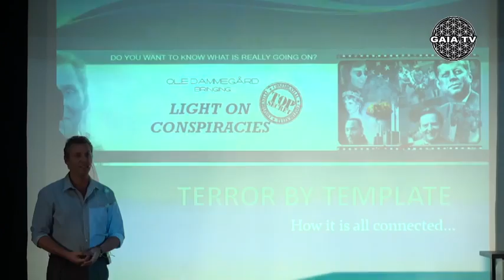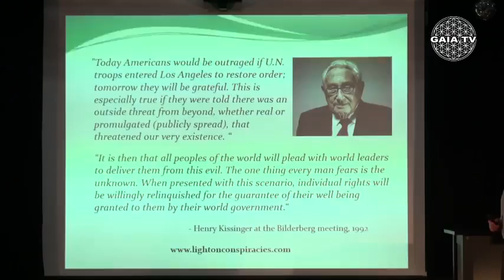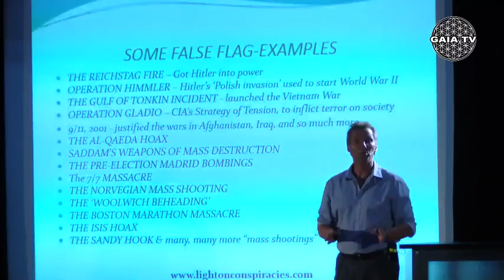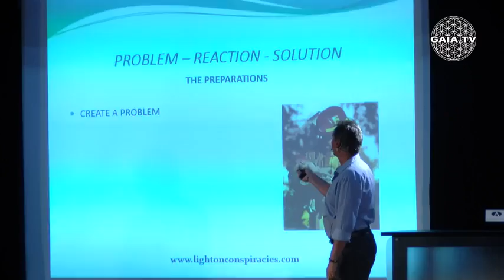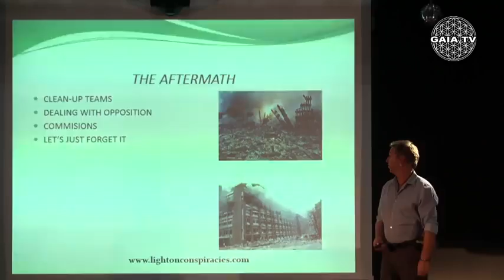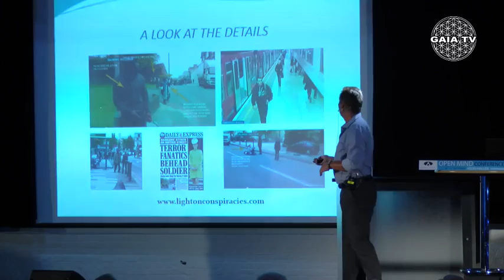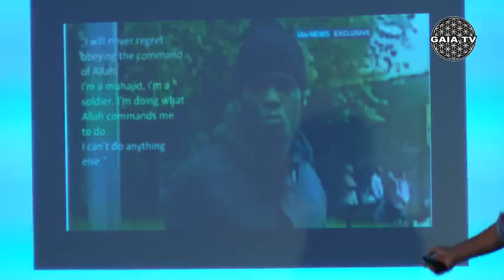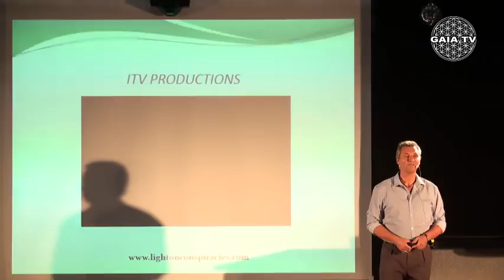Ole Dammegård Light on Conspiracies – how they are all connected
I am not the owner of this content.